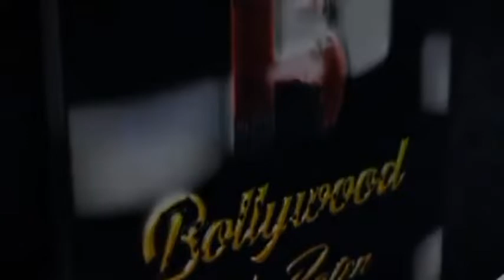Dr. Yogesh Lakhani of Bright Outdoor awarded with Certificate of Excellence by World Book of Records